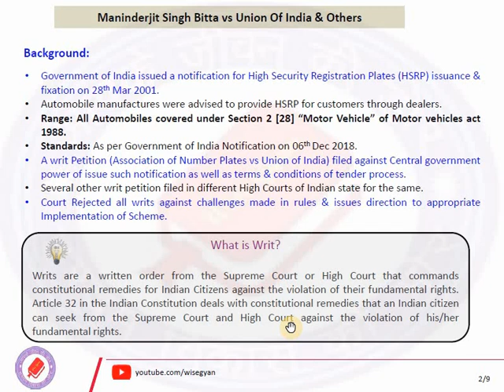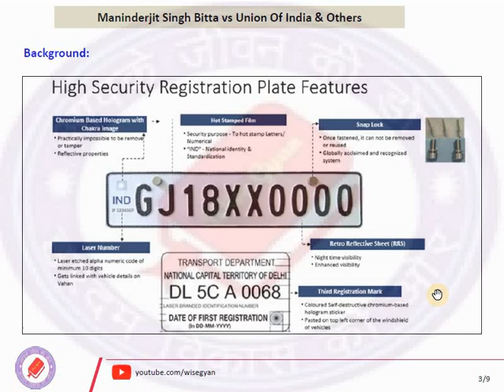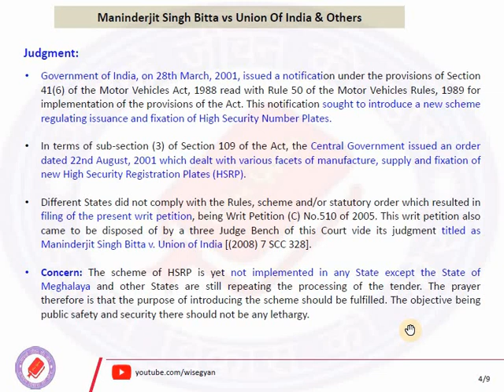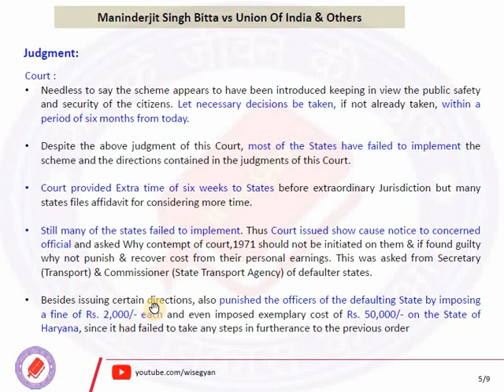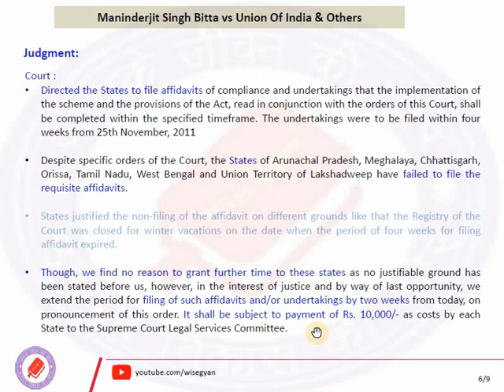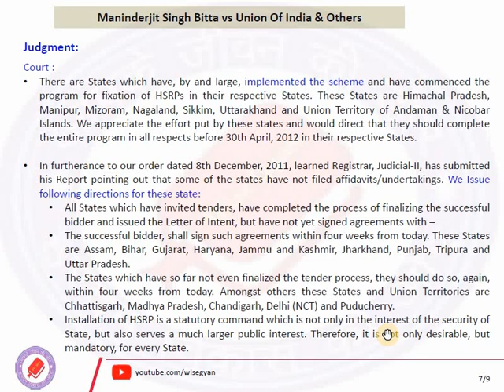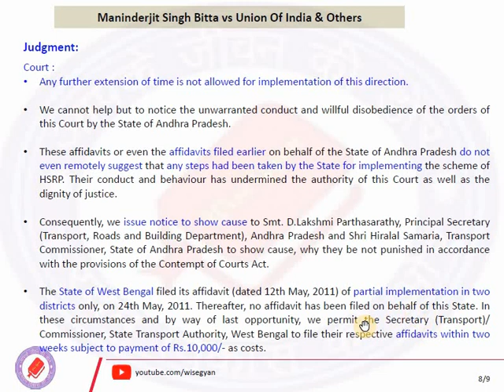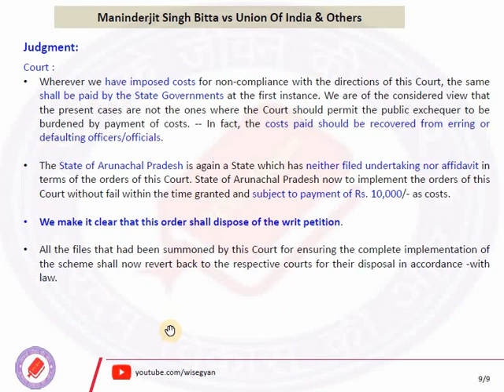Maninderjit Singh Bitta vs Union of India II Supreme Court Judgment II Motor Vehicle Act || HSRP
This video explains the Judgment of Supreme court against writ petition filed by Maninderjit Singh Bitta for implementation of High Security Registration Plates (HSRP).